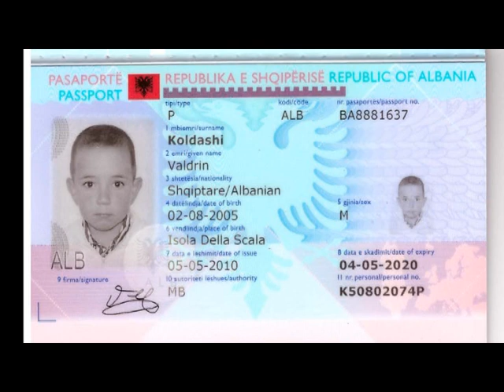New Cristiano Ronaldo (Valdrin Koldashi)